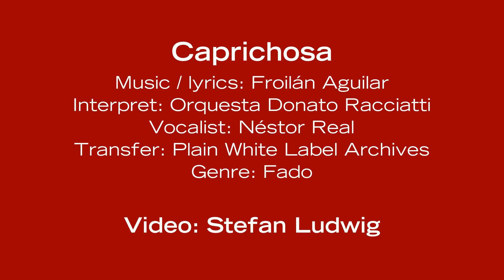2nd International Milonga organized by TANGO-DJ.AT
TANGO-DJ.AT organized its 2nd International Milonga 26.&27 July 2013, Vienna.